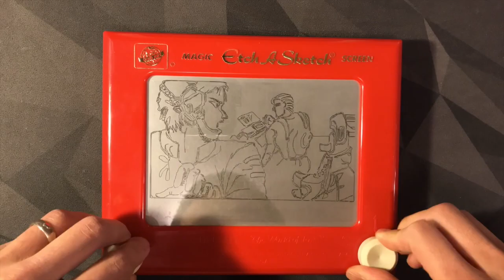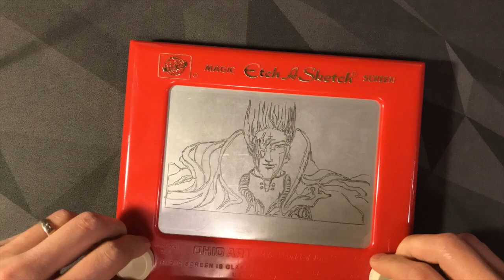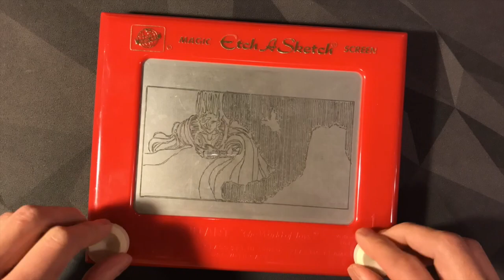Time-Lapse: All Your Base Etch-a-Sketch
A supercut of my drawings for "All Your Base Are Belong to Us"—at least the ones I managed to record. This represents about 10.5 hours of drawing time, though there were a few more drawings in the finished video that didn't make it here.